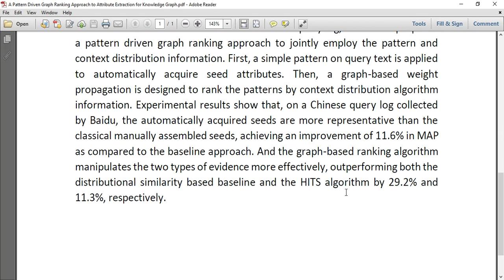A Pattern Driven Graph Ranking Approach to Attribute Extraction for Knowledge Graph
IEEE PROJECTS 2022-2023 TITLE LIST

Support Including Packages
* Complete Source Code
* Complete Documentation
* Complete Presentation Slides
* Flow Diagram
* Database File
* Screenshots
* Execution Procedure
* Readme File
* Video Tutorials
* Supporting Softwares
Support Specialization
* 24/7 Support
* Ticketing System
* Voice Conference
* Video On Demand
* Remote Connectivity
* Document Customization